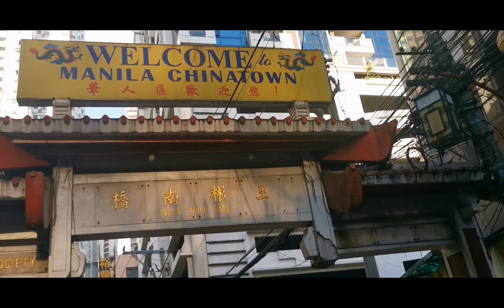PARADA PILA PILA ANG MGA TAO. DI MAHILUGANG KARAYOM SA DAMI